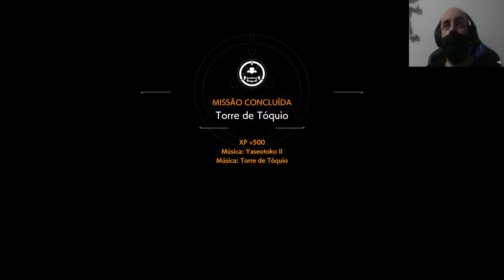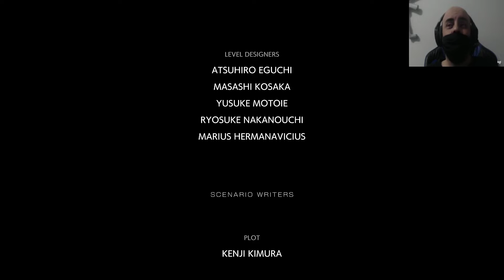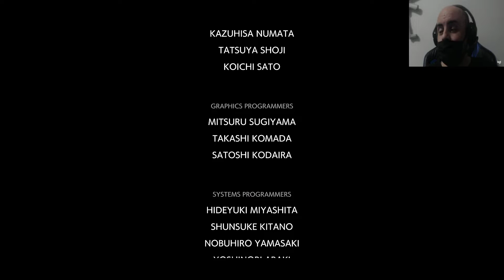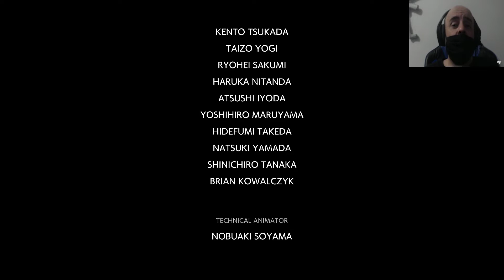GHOSTWIRE TOKYO DETONADO - PARTE FINAL | GAMEPLAYER DO TERROR | PS5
GHOSTWIRE TOKYO DETONADO - SALVAMOS O MUNDO